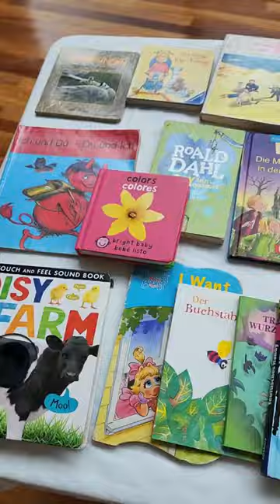Dia do Estudante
🇧🇷 "Parabéns pelo dia do estudante! Vocês vão estudar muito e ainda têm muita coisa para aprender.

Essa é a beleza da vida na escola: aprender, se divertir aprendendo e crescer aprendendo."

Erik Hörner - Diretor Pedagógico e Administrativo

🇩🇪 "Alles Gute zum Schülertag! Ihr werdet noch viel lernen, und das ist das Schöne am Schulleben: Lernen, Spaß am Lernen haben und durch das Lernen wachsen."

Erik Hörner - Pädagogischer Schulleiter und Verwaltungsleiter